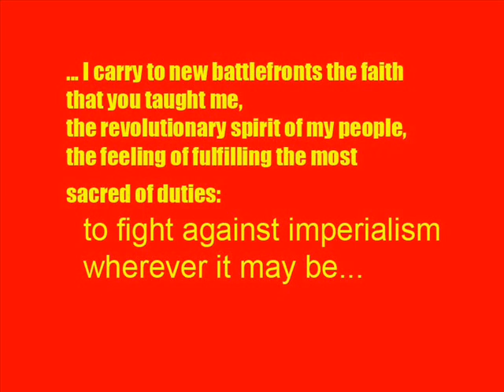Vamos - a song of Salvador Guerilla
This is a beautiful song of Salvador Guerrilla led by Farabundo Marti.
Farabundo Marti, a communist, with the Socorro Rojo Internacional, led a communist alternative to the Red Cross. In 1932, they helped start a guerrilla revolt of indigenous campesinos. In the government reprisals, over thirty thousand indigenous people were killed in what became known as La Matanza. He was executed by the U.S.-organized Salvadoran National Guard.